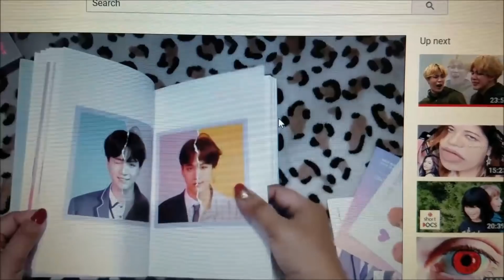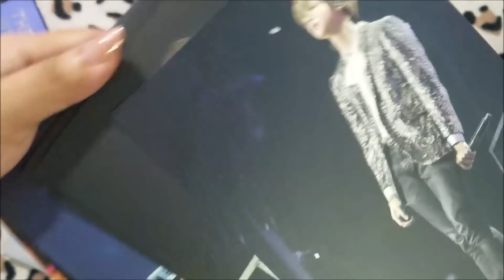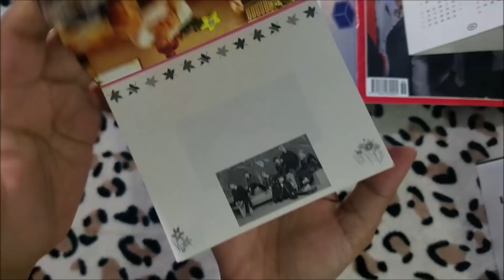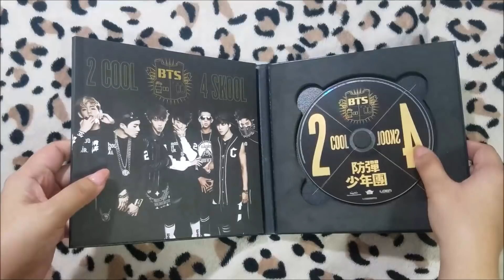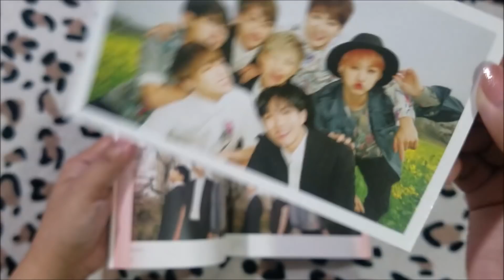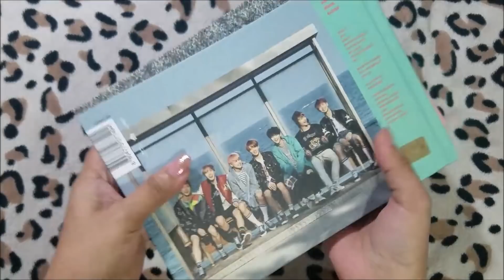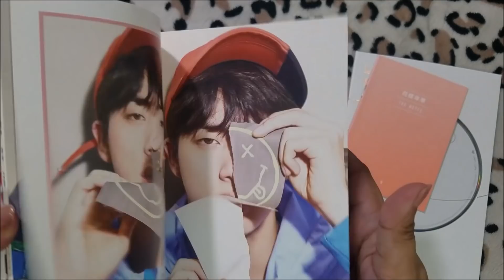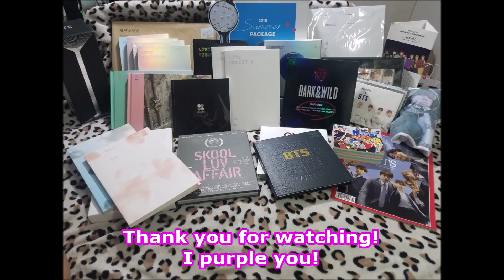BTS 방탄소년단 Collection 2018 | Albums, Merch, Collaboration | Giveaway Winner Announcement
Someone asked me to make this video. I was a bit hesitant to do so since I don't have that much compare to the ones I've watched before here on YT. But I just gave it a go to share what I have as of now. Being an ARMY for almost two years, my collection has grown into this. And for sure it will continue to grow for all we know! ^^

A lot of things happened this past few months that made us more proud to be called ARMY. They keep on soaring high and no signs of slowing down. And they keep on killing us! I hope they are getting enough rest they deserve though.

By the way, let's stream EPIPHANY and AWAKE on Spotify or ITunes for KING SEOKJIN's birthday!

Congratulations again to the winner of my previous GA!